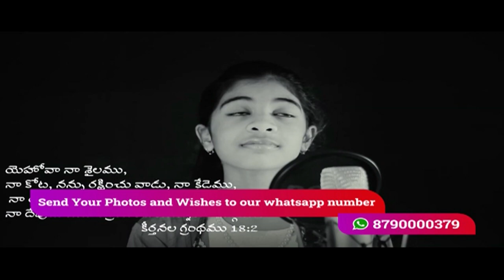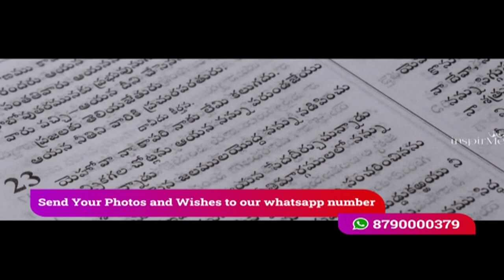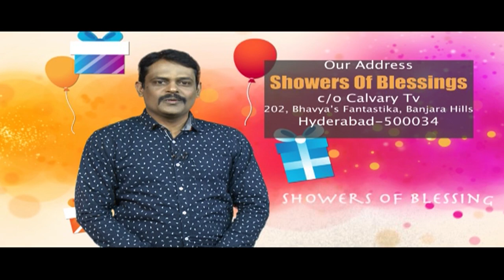Showers of Blessing || 21-01-23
Calvary Television
Calvary TV is the moving testimony of couple’s vision to provide a platform for the five -fold Ministry to reach the Gospel initially to households across the then combined Andhra Pradesh. Their humble beginnings did not deter them from dreaming big for the LORD and HISTORY His Kingdom. Their labor of love for the Lord has resulted in the creation of a TV Channel that is watched all over the world by millions.

Our Mission
To use Technology to reach people of various demographic profiles in the format that they are comfortable watching on.
To offer value-added technical services (video shoots, video editing, video conversion etc) to aid Pastors and Speakers to optimize their time for preaching and teaching the Gospel.
To continually evaluate , upgrade and improve the quality of programs, broadcasts, technology utilized and services offered.

Our Vision
To be the preferred Christian Channel for the five-fold Ministry to reach out to millions of viewers across the globe.
To be a relevant player in the media space, providing content required for a Believer to grow both in their personal (spiritual & emotional aspects) and secular (education, employment, business) lives.

  If you are blessed by these sermons or this sermon from CALVARY TV then you are welcome to sow your financial seed in this ministry as the spirit leads...

Name                   :      Christu Krupa Broadcasting P. ltd. Banjara Hills Hyderabad.
IFSC  CODE          :     UTIBOOO1798
Address                :     Banjara Hills Rd No 12, Hyderabad.